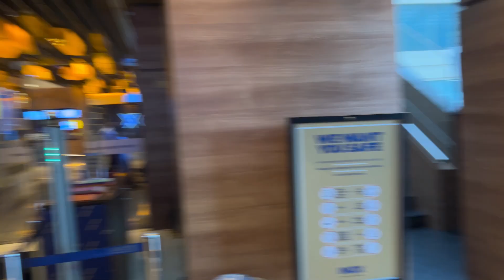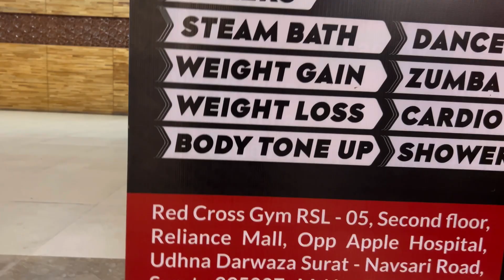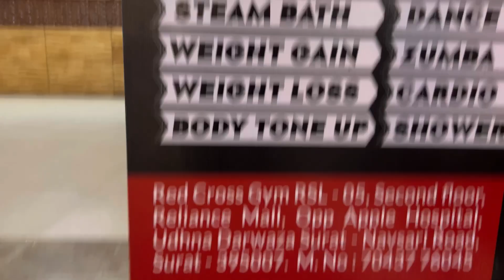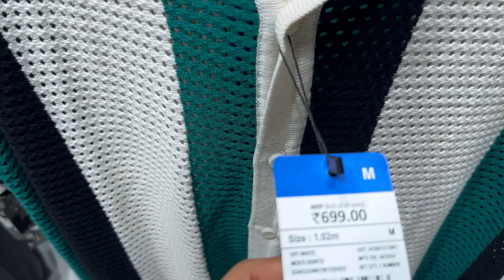Reliance Mall me aadha show dekh paye 😑😩 || I was able to see half the show at Reliance Mall || 2024